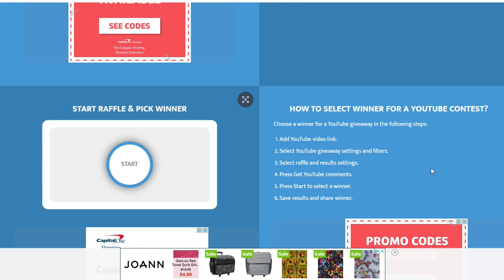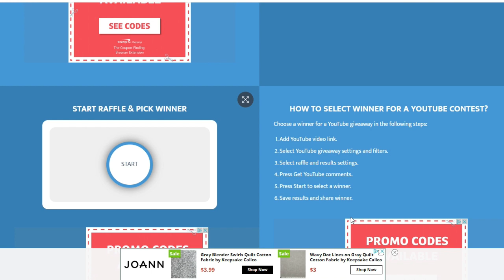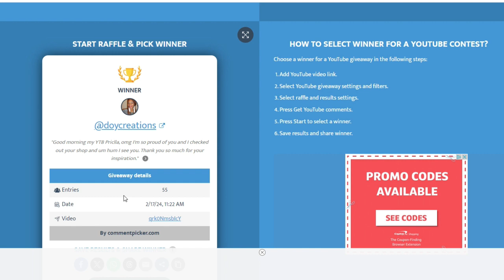Winner Announcement For Project Bag Giveaway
Hello! In this video I announce the winner  of the triangle Project Bag. Thank you Katrina! @MindfulCraftsMore